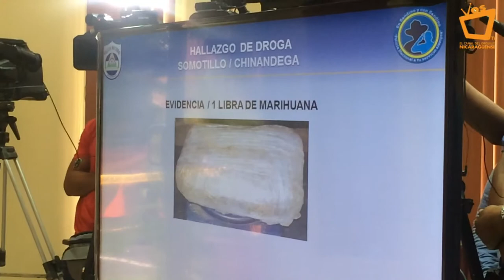Policía Nacional llama a ciudadanía a denunciar actos delictivos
80 personas han sido detenidas por la Policía Nacional en el marco del plan de seguridad que ejecuta la institución del orden público en aras de disminuir el índice delictivo en el país. Doce de las personas  capturadas son vinculadas al delito de robo con intimidación